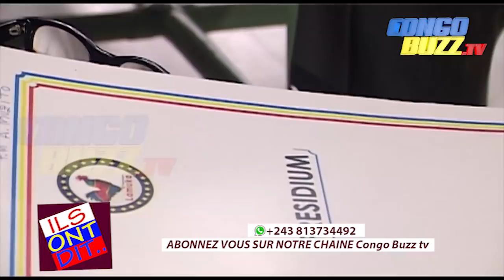ENFIN, ADOLPHE MUZITO PREND LES COMMANDES DE LAMUKA